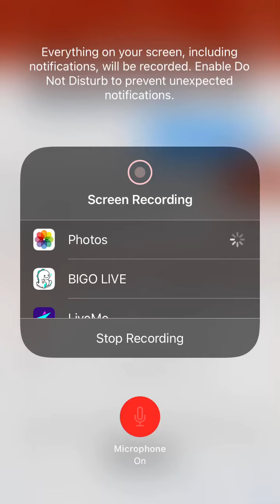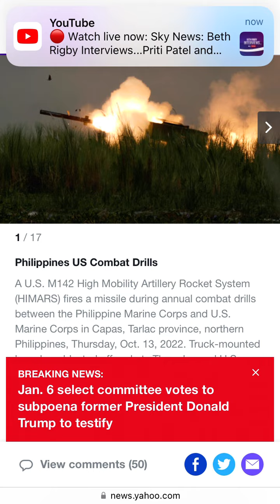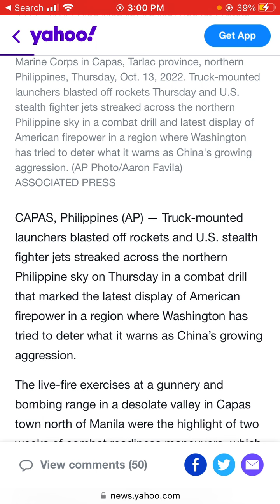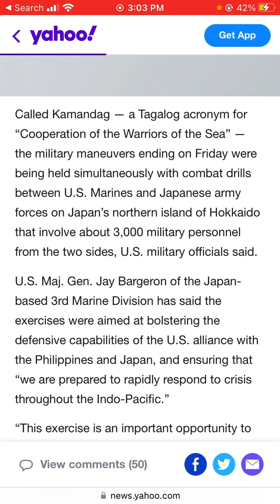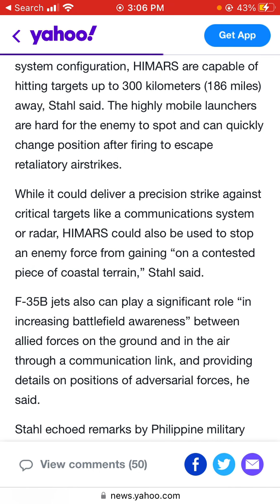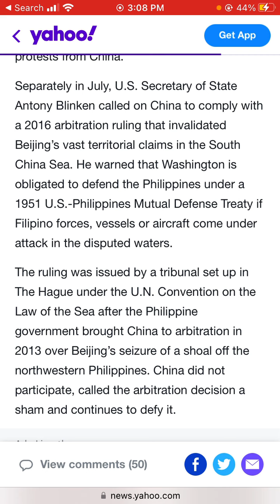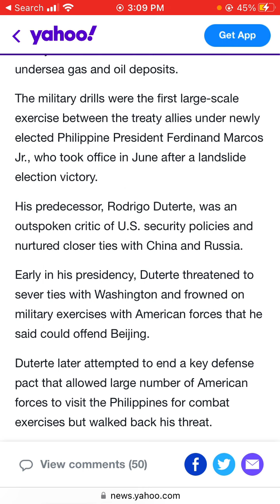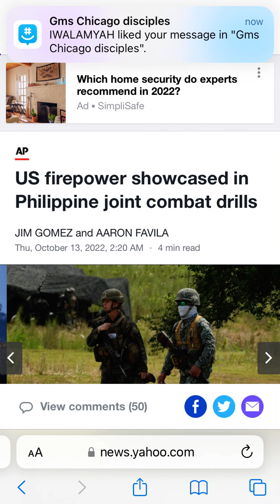US firepower showcased in Philippine joint combat drills.